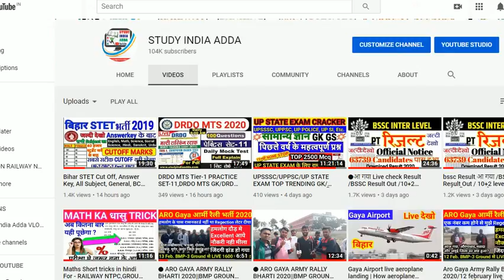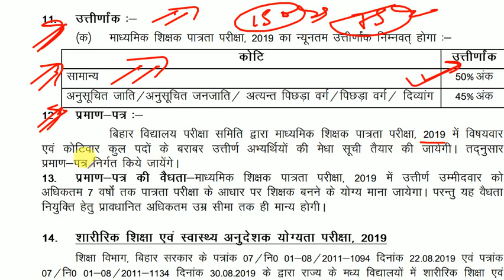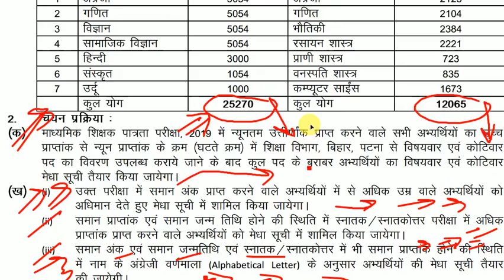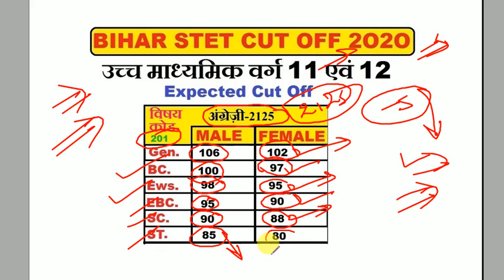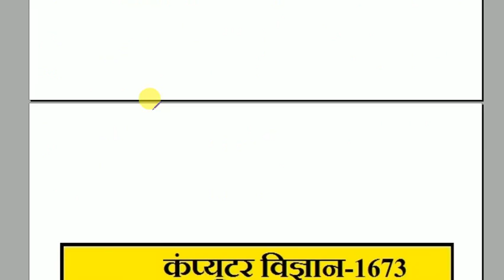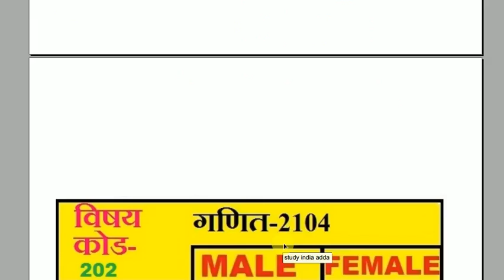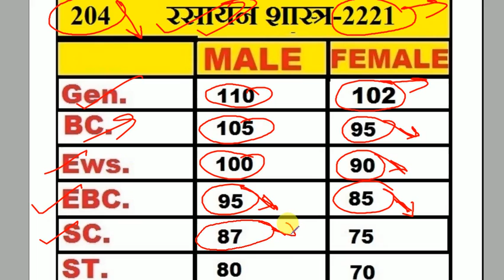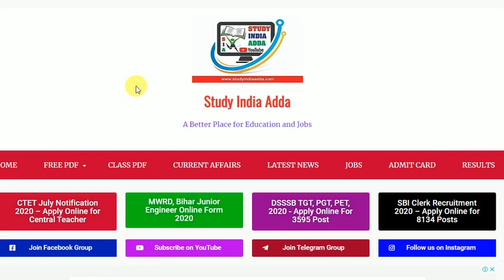Bihar STET Expected Cut Off, Answer Key, All Subject,General, BC, SC Male,Female Bihar STET Result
Bihar STET All Subject Cut Off  Answer Key, General, BC, SC Male, Bihar STET Result Date Trailer